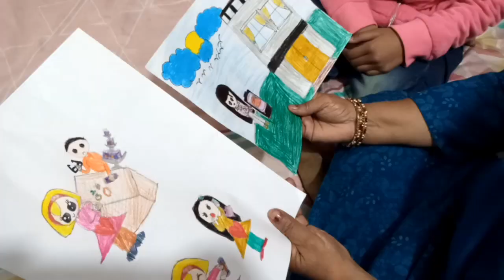Nano ne diya Drawing Challenge 💐